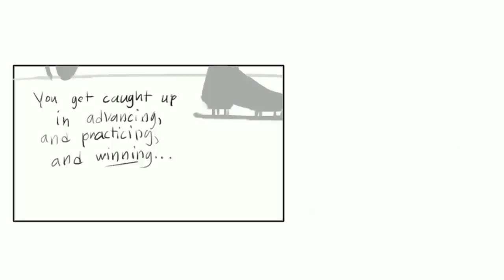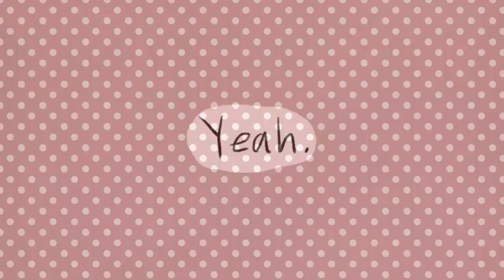Yuri!! On Ice - Pair Skating, Episode Two: The Kiss - NBS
After some heated discussions, Yuri finally figures out what he wants to do.

Big thanks to Fara-Arts for allowing us to dub your work!

Today's entertainment was provided by:
Nati Bee as Mila Babicheva
Kyzer Aqueron as Yuri Plisetsky
James Dijit as Otabek Altin
Dan as Victor Nikiforov

Audio edited by Dom Dinh
Video edited by Nati Bee

Musical Accompaniment:
Ashton Manor
Crinoline Dreams
Bittersweet
Over Under

The anime "Yuri!!! on ICE" and all of its characters are by Mitsurou Kubo and MAPPA, and is not owned by Nati Bee Studios.